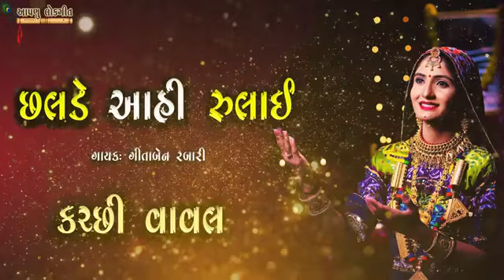geetaben rabari || છલડો | ગીતાબેન રબારી || chalde aahi rulai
છલડે આહી રુલાઈ | ગીતાબેન રબારી | કચ્છી | chalde aahi rulai | geetaben rabari | new gujrati song